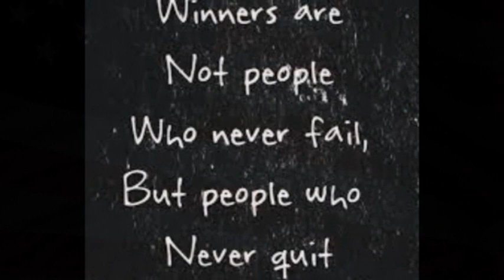Guppy Grove Update 4: The Cleanup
I wanted green water; but NOT like this.